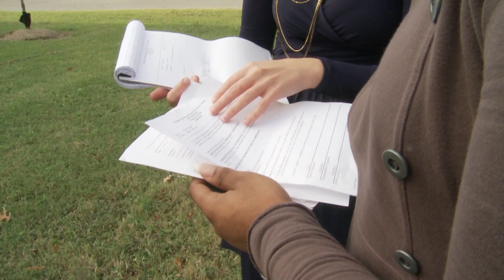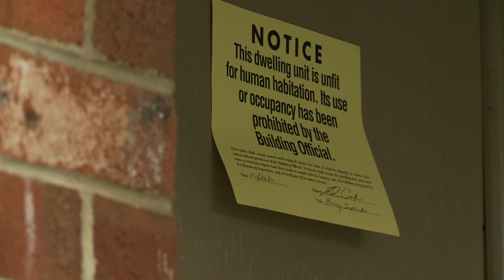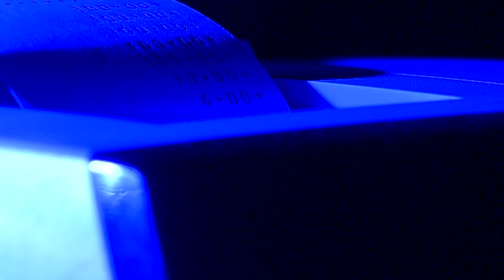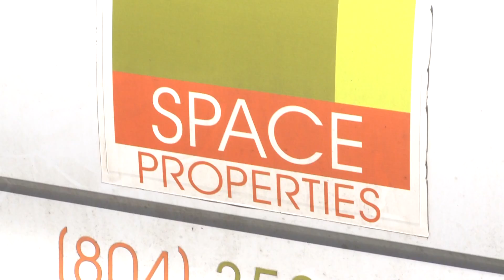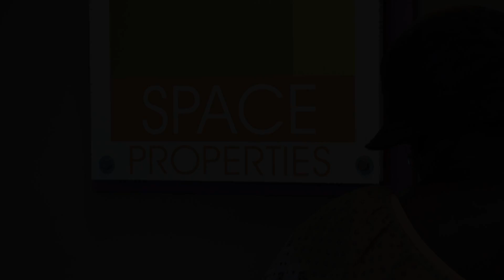Space Properties Folo Up